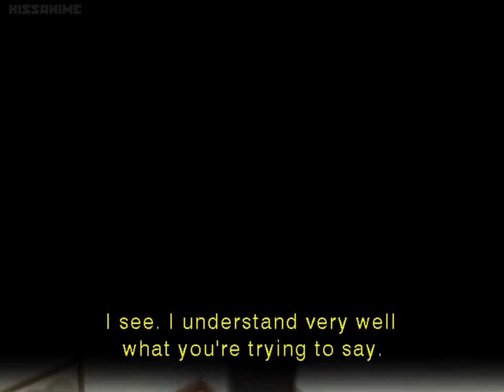☻Saiyuki Ep 22-23-24